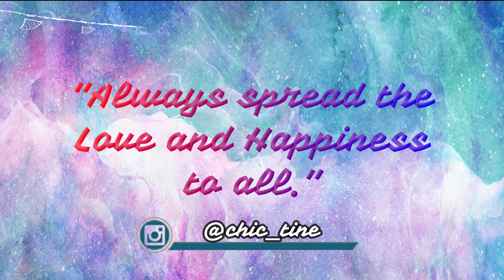VLOG#19: My Random Day + Unexpected Event that I Attended 2019| Ivy Christine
Hey! There it’s me, Ivy Christine a Filipina Youtuber, who makes beauty and lifestyle videos on my channel and Don’t forget to comment down below and suggest any videos you want me to feature or to do my channel. thank you and god bless you all.